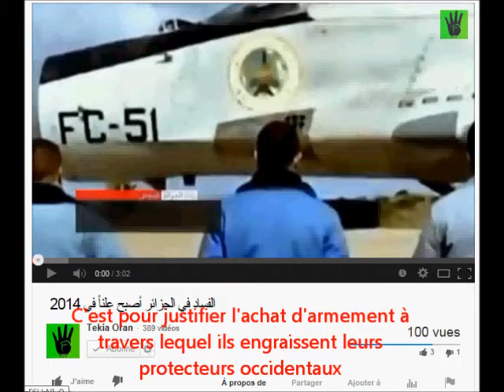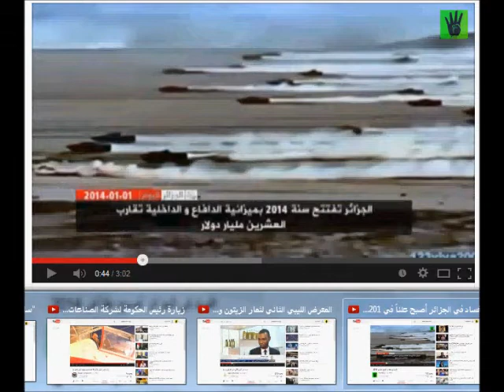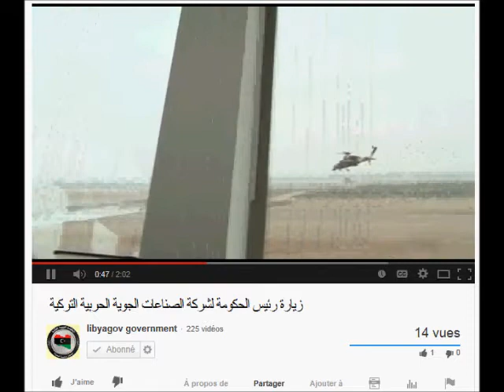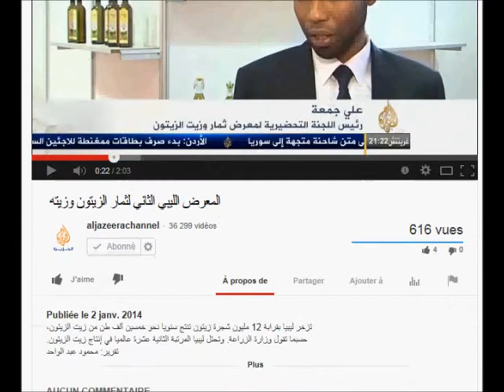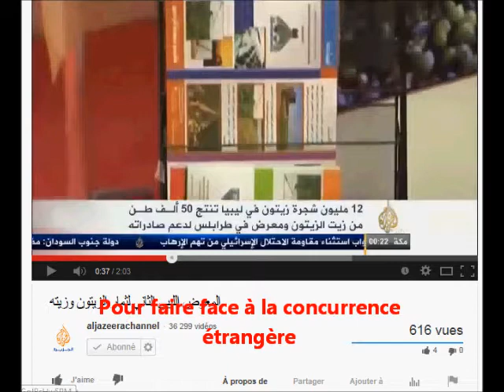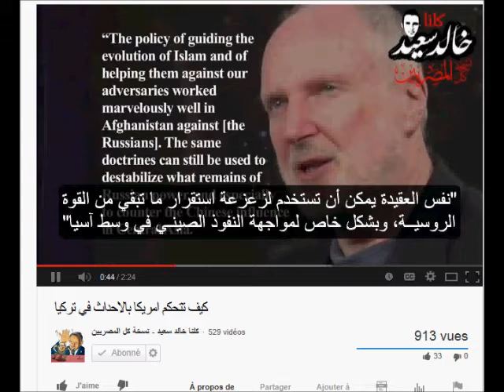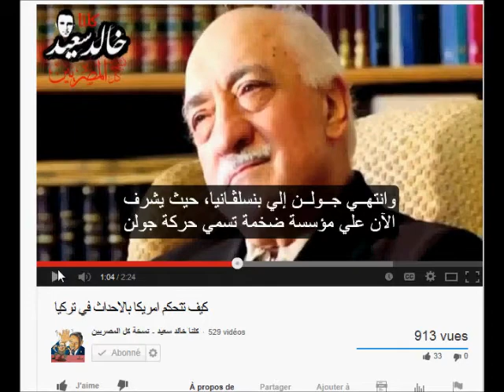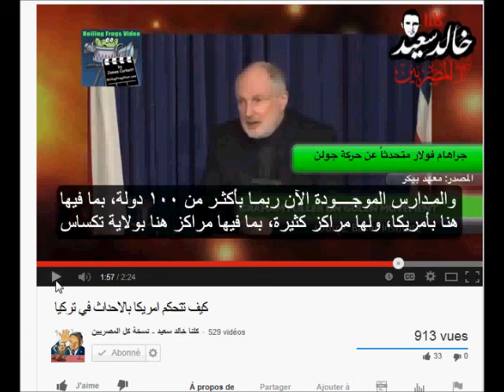مقارنة ليبيا مع الجزائر